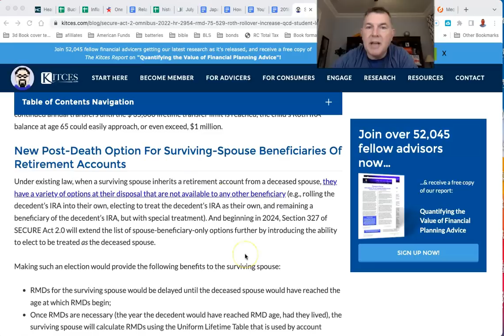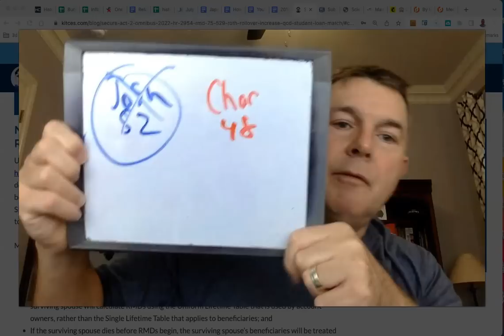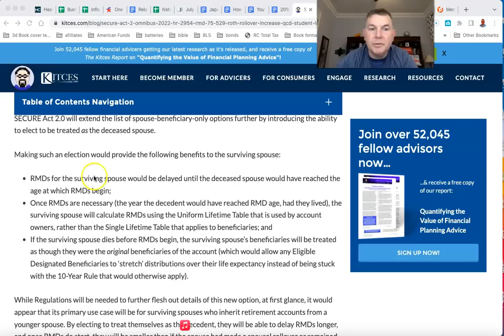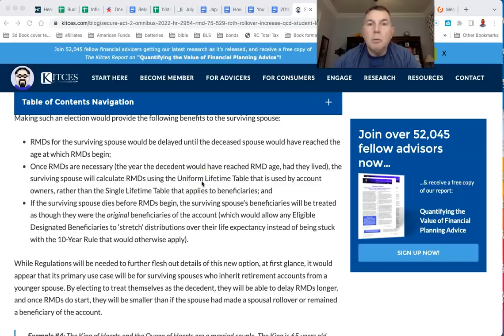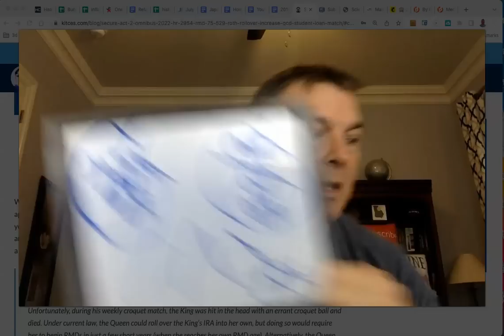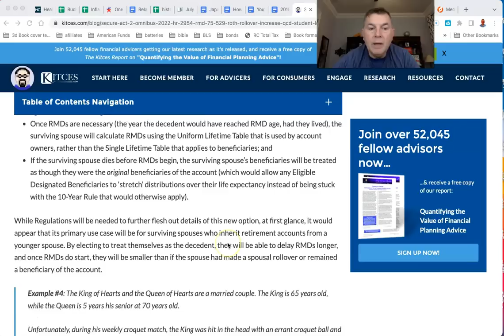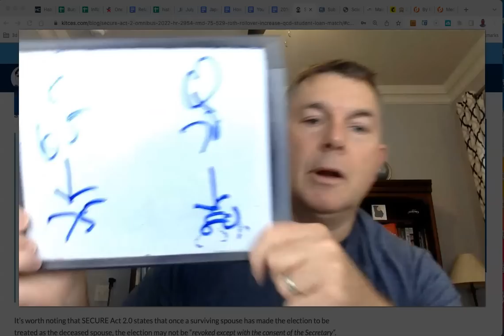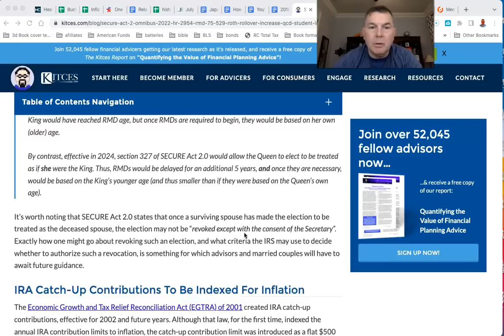Sure Looks Like The Secure Act 2 0 Brought Back The Stretch IRA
You Can RETIRE on SOCIAL SECURITY: